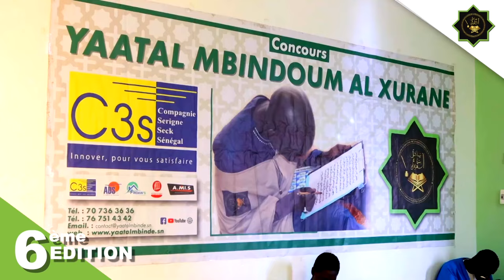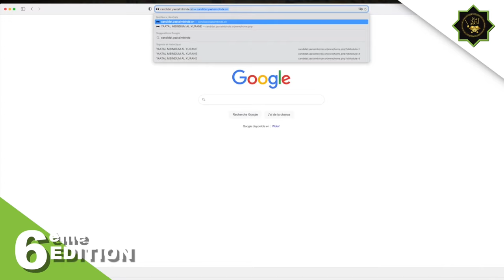Discours S.Bassirou Mbacke Khadim Awa BA Cérémonie Pose Première Pierre Complexe Khidmatoul Khadim